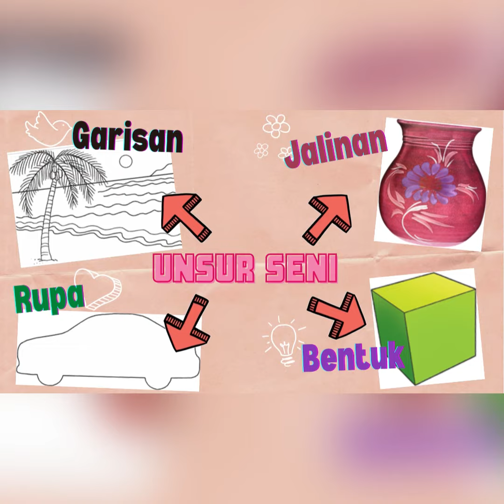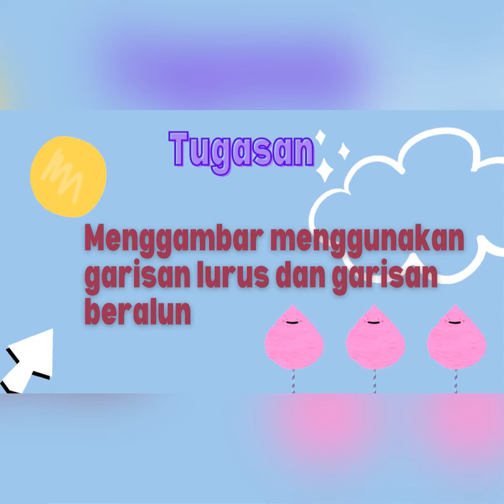PSV | Garisan Lurus dan Beralun | KSSR 3 Pendidikan Khas